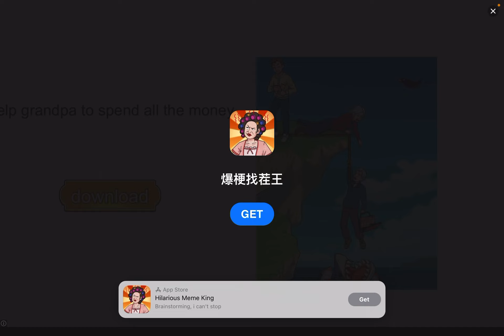When the contestants is on bell string melon playground